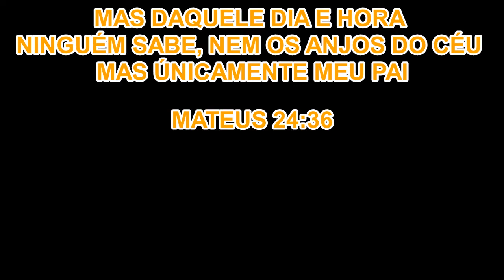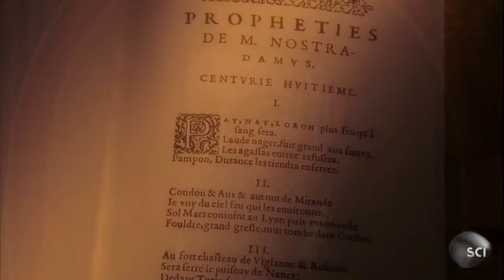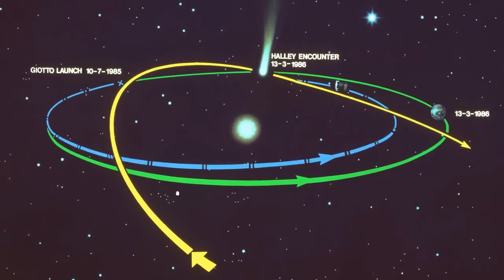12 PROFECIAS DO FIM DO MUNDO AO LONGO DA HISTÓRIA!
Entretanto, a respeito daquele dia e hora ninguém sabe, nem os anjos dos céus, nem o Filho, senão exclusivamente o Pai. Mateus 24:36